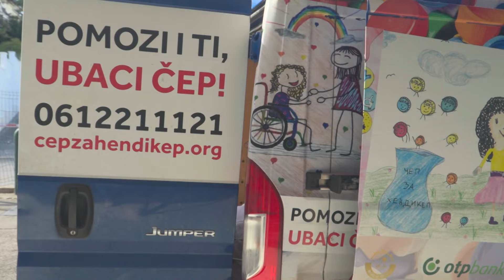Zvezda i Udruženje "Čep za hendikep" zajedno u novoj sezoni